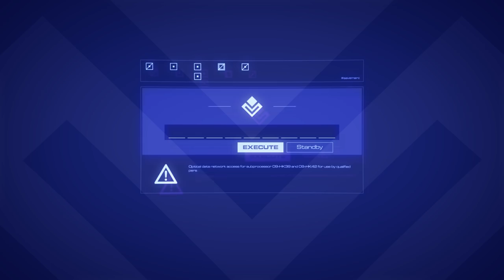State of the Institute: Pilot Week 3 & The Great DragonCon Adventure!